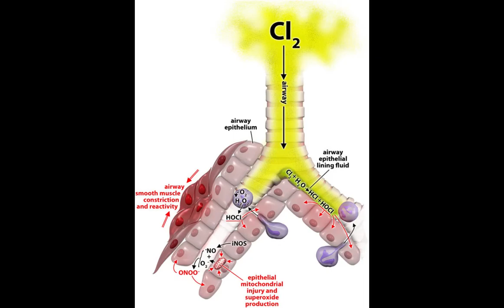Poison Gas in WWI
Poison gas is one of the most well-known chemical weapons of WWI. But how did it come to use?